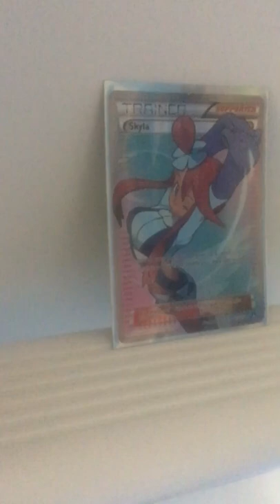Skyla Trainer Full Art